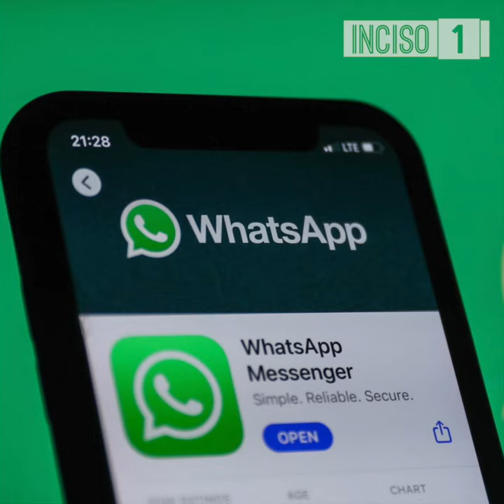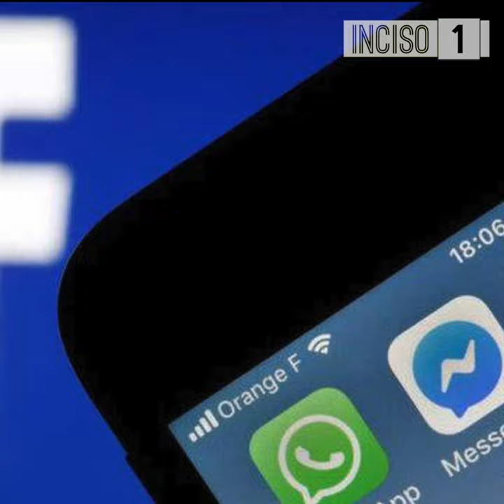FACEBOOK CAMBIA DE NOMBRE A "META"